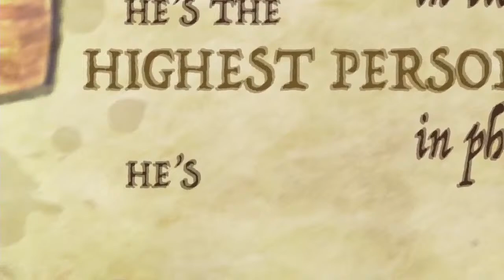REVEREND HERBERT H. LUSK III, PASTORAL INSTALLATION SERVICE - 5:00 PM - 11-6-2022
GE THE POWERHOUSE
WHERE JESUS IS LORD!